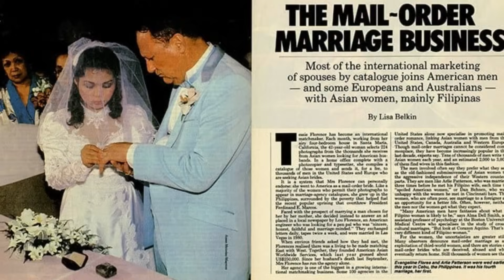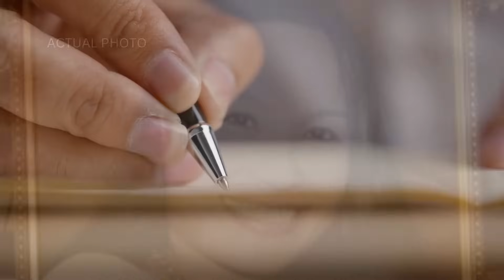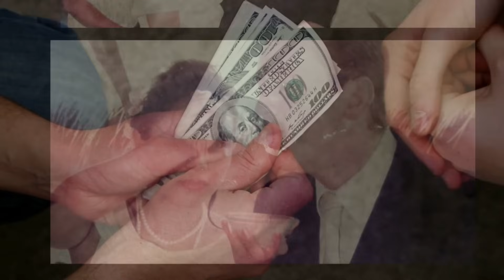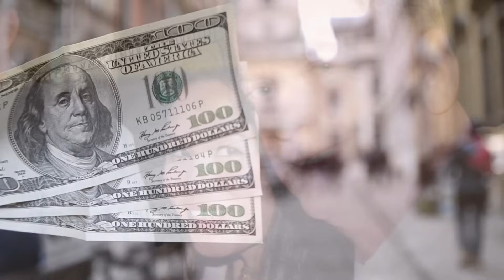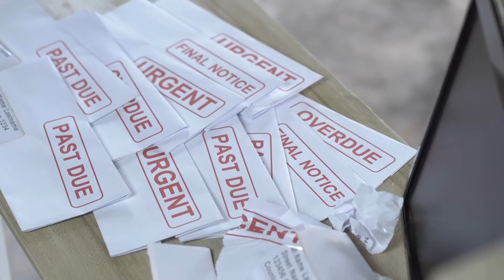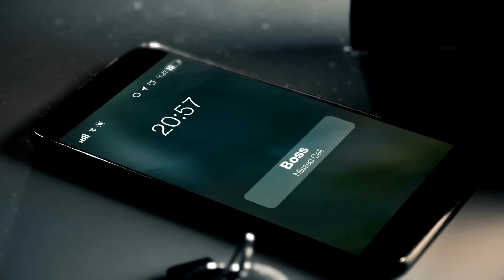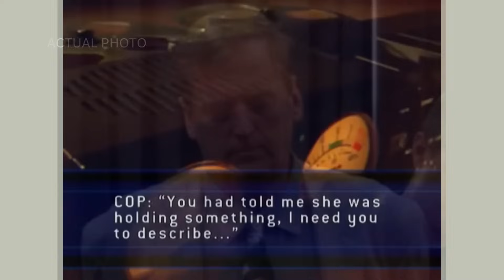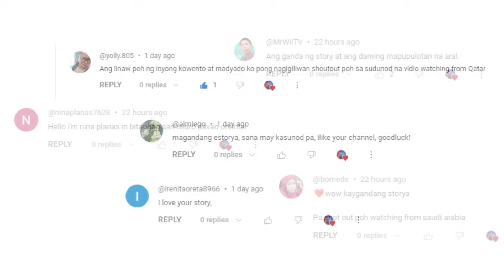Pilipinang Gustong Kumawala Ngunit Hindi Ito Nagawa | Tagalog Crime Stories NEW EPISODE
Ano ang sinapit ni Michelle sa kamay ng kanyang asawa? Bakit niya ito nagawa?